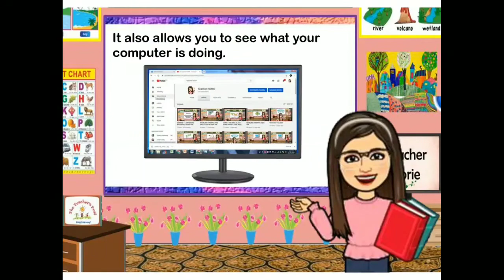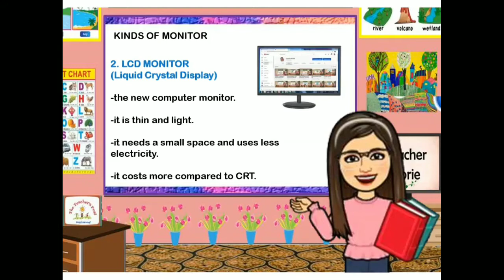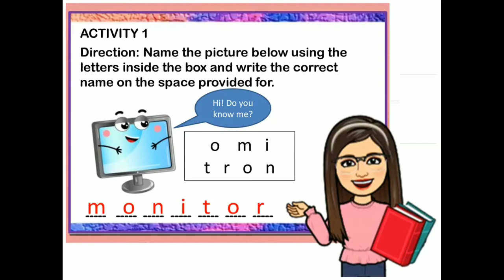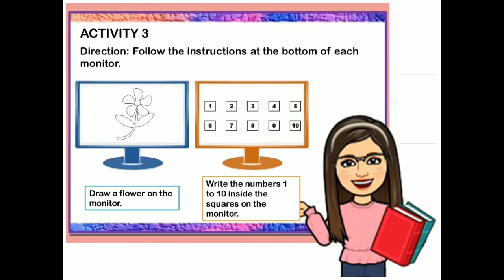COMPUTER 1 || THE MONITOR || Chaper 1 Lesson 4 #50